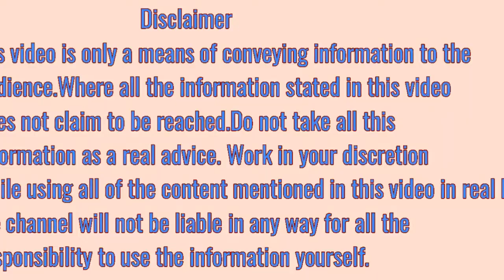चीनी से चेहरे पर करें घर में ही नेचुरल स्क्रब